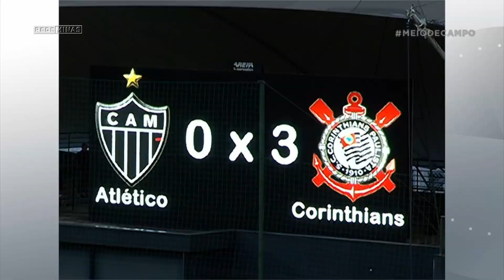ENTREGA A TAÇA?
Que o Atlético está fazendo um grande Brasileirão, não há dúvida. O desafio nesta temporada e conseguir manter o desempenho apresentado até aqui. Parece fácil, mas campanhas anteriores mostraram não o título pode escapar por detalhes.

Cobertura e reportagens dos jogos logo depois da rodada do fim de semana. Matérias especiais, compactos, gols e os destaques do esporte no Brasil e no mundo.